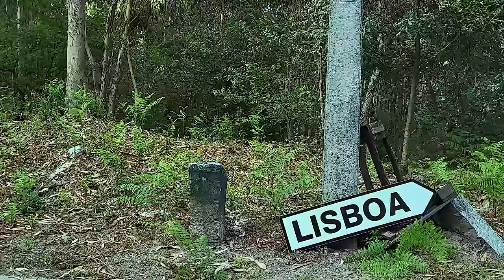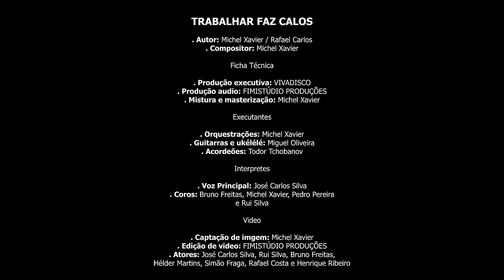Trad&Minho - Trabalhar Faz Calos (Vídeo Oficial)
Letra:

MEUS AMIGOS, VOU VOS CONTAR A DIFICULDADE QUE FOI PARA MIM ARRANJAR EMPREGO!!!
NÃO SEI PORQUÊ PORQUE ATÉ SOU BOM RAPAZ…
MAS O CASO ESTAVA MESMO SÉRIO…
OLHEM!
ESTA É A MINHA HISTÓRIA.
Ref
TRABALHAR FAZ CALOS
TRABALHA TU!! 4X
2 - Fui procurar um emprego
E comecei por Lisboa, (bis)
Cheguei a beira da patroa
Disse ó FILHA ÉS TÃO BOA.
3 - Fui tentar lá para o Porto
Num restaurante em Leixões, (bis)
Eu pensava que o trabalho
Era coçar nos co… CALÇÕESSS!!!...
4 - ( mas ) Agora onde eu trabalho
Fazem presunto e chouriça, (bis)
Em vez de estar a trabalhar
Fiquei a coçar na… PIPAAA!!!…
4 - O trabalho é pro burro
Eu não quero trabalhar, (bis)
A noite é para dormir
O dia pra descansar

(Michel Xavier / Rafael Carlos)